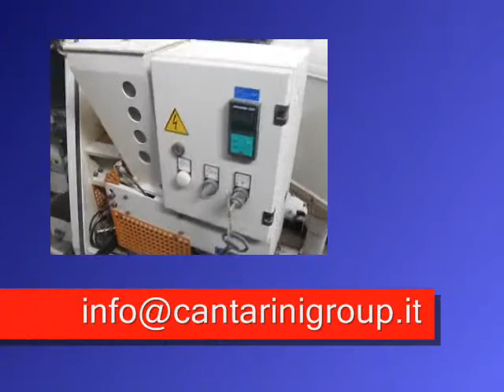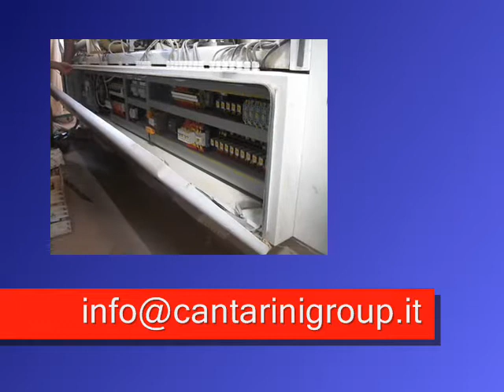scm olimpic k208